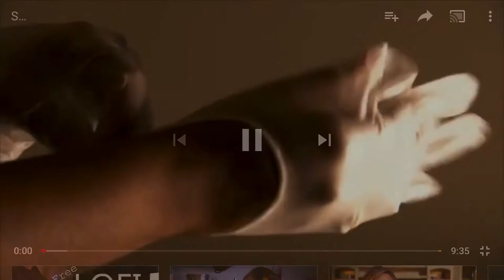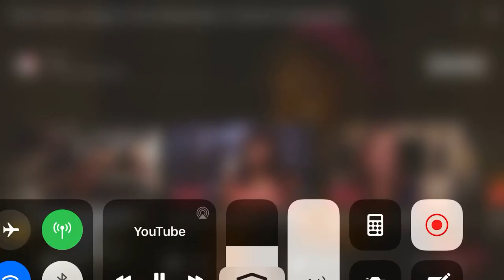Lasagne in dishwasher RIGHt